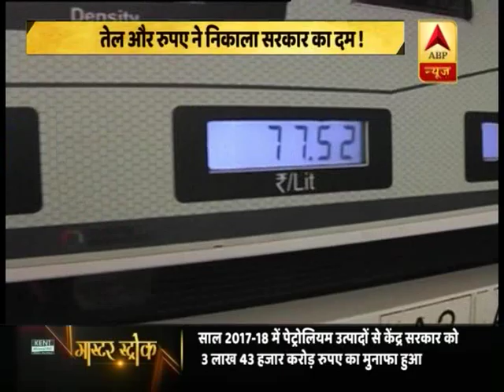Master Stroke(12.09.2018): Air Force chief defends Rafale, S-400 missile deals | ABP News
Indian Air Force (IAF) Air Chief Marshal Birendra Singh Dhanoa on Wednesday defended the central government's decision to purchase Rafale fighter aircraft from France and the Russian S-400 missile defence system.Speaking at a special address on the theme, IAF Force Structure: 2035, organised by the Centre for Air Power Studies, the Air Force chief said, "By providing the Rafale and S-400, the government is strengthening the Indian Air Force to counter the short falls of our depleting numbers."